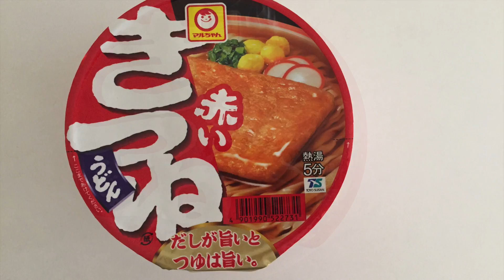きつね じゃないよ、ハムスターだよ♪｜ω・｡)②『ちょっときつぃね、ふとん』Noodle hamster?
小さなころから大好きなマルちゃんの「赤いきつね」のパロディ作品『ちょっときつぃね、ふとん』②です。

冒頭のの赤いきつねを作っているシーンは省いてもよかったのですが、早送りにしちゃいました ˉ̞̭ ( ・◡ु‹ ) ˄̻ ̊
ハムムさん、かまぼこにつけたお目目がとてもお気に入りのようで、途中で台を動かしてもピクリともせずにずっとカジカジ・チュパチュパしてました。
そのときの目を細めたお顔がたまらなくかわゆくて大好きです♡ ( ๑˃̶ ॣꇴ ॣ˂̶)♪⁺

【注意】
★ハムスターに赤いきつねは食べさせていません。
★赤いきつねの中にハムスターは入っていません。

動画に登場するハムスターのハムムは、2017年5月26日AM3:42にお星様になりました。2歳5ヶ月と17日でした。人間でいうと90歳以上のおばあちゃん。病気をすることなく、長生きしてくれてありがとう♪